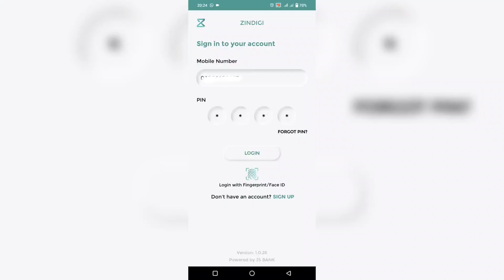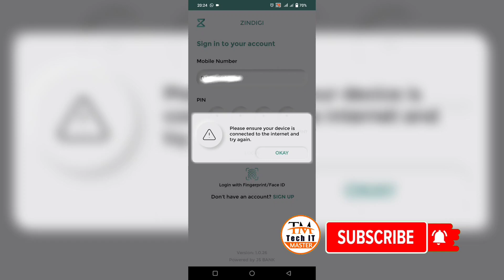Zindagi App New Update | Zindigi Old Version Closed | Zindigi App Clone Problem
Welcome Friends, This video is about Zindigi App New Update 2023, in this update Zindigi has Closed Zindigi App clone old versions and says to Update Zindagi App to Latest Version.

i Hope, This Video will Help You, So Watch Video Complete Carefully & Don't forgot to Like this Interesting Video 👍

                          《FOLLOW US》

                     《HELPFUL VIDEOS》

                     《VIDEO CREDITS》